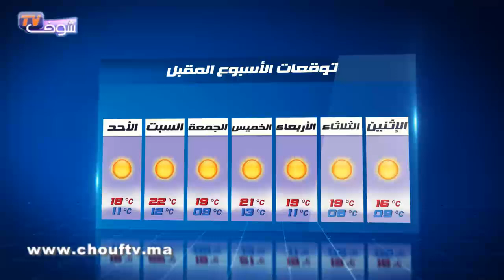أحوال الطقس ليوم : 17 أبريل 2016